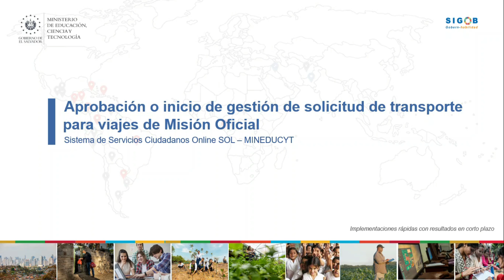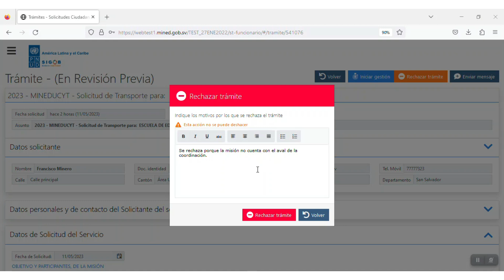SOLICITUD DE TRANSPORTE, GESTIÓN INTERNA - SOL MINEDUCYT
Aprobación o inicio de gestión de solicitud de transporte para viajes de Misión Oficial
Sistema de servicios ciudadanos en línea
El Salvador